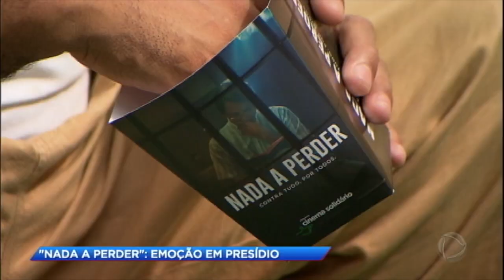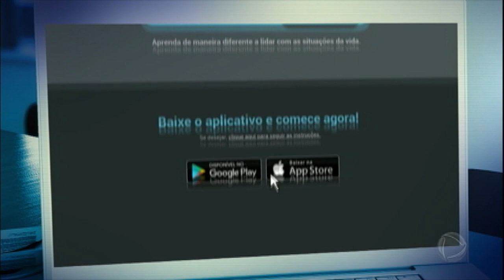Projeto solidário emociona presos com exibição de "Nada a Perder"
O filme, que está em cartaz nos cinemas de todo o Brasil, levou esperança e muita emoção para detentos de uma das maiores penitenciárias de São Paulo.